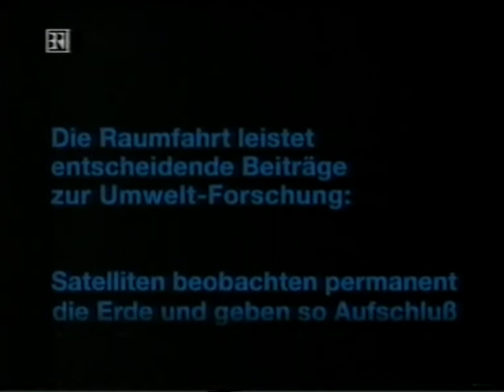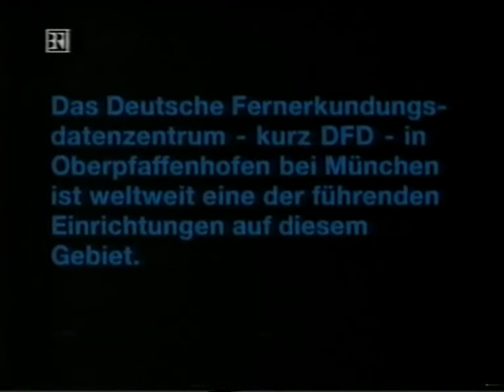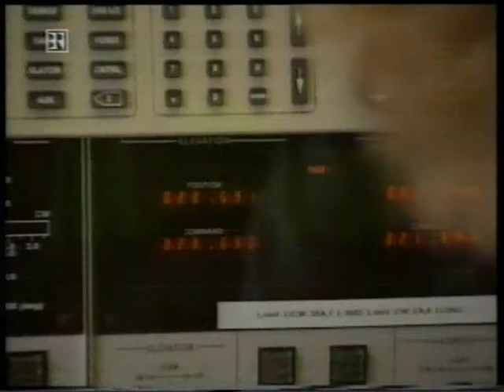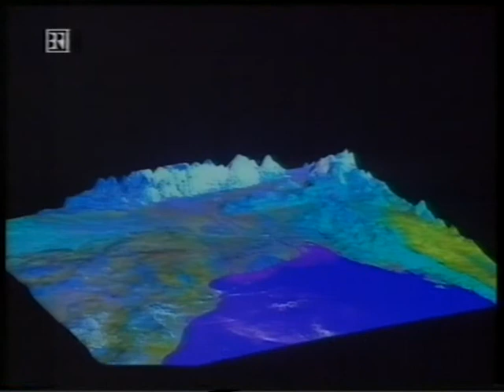STS 99 SRTM D12 ALL TV DLR Tag 8 BR 2000 02 20